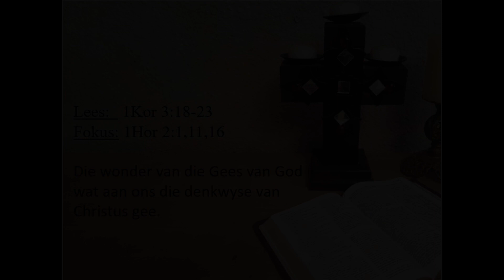Die wonder van die Gees van God wat aan ons die denkwyse van Christus gee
Sondag 19 Desember 2021
Bergbron Gemeente
Ankie De Klerk
Lees:   1Kor 3:18-23
Fokus: 1Kor 2:10,11,16